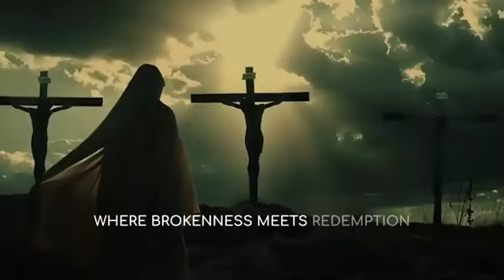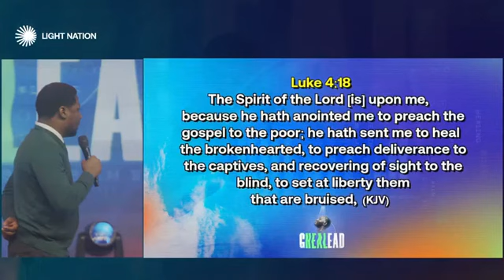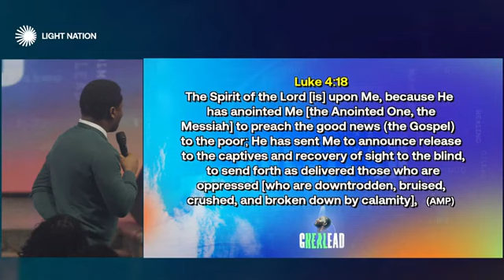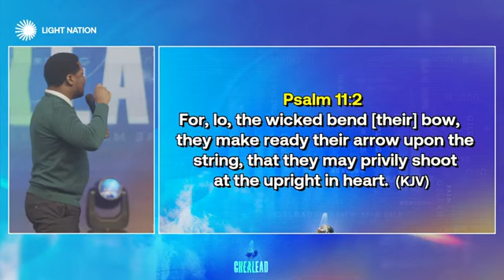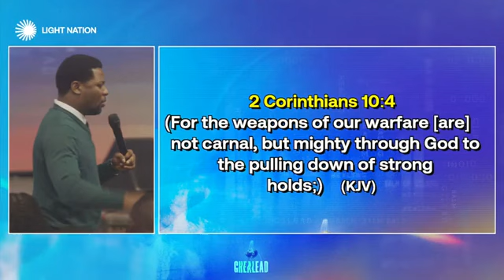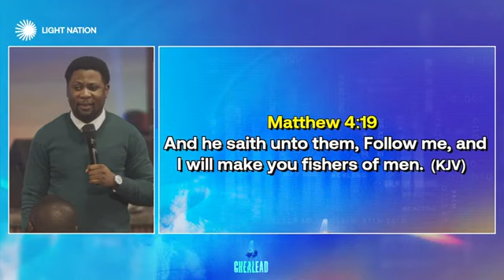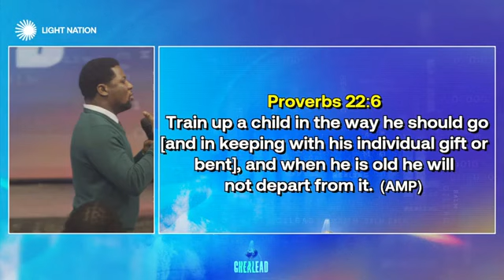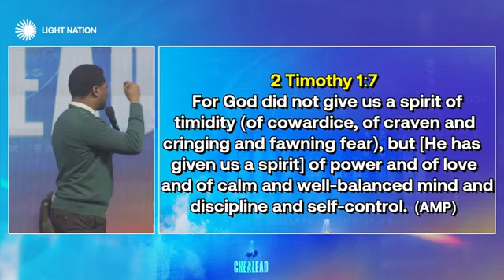GILEAD || APOSTLE FEMI LAZARUS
Sphere of Light Church is a ministry pastored by Apostle Femi Lazarus with a mandate to raise God's End Time Armies for the last days

 theslcglobal